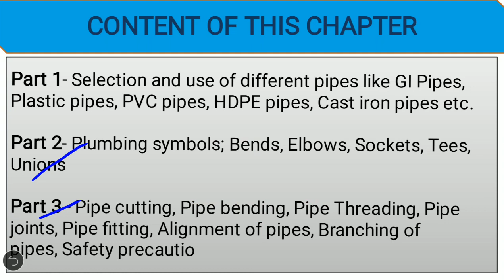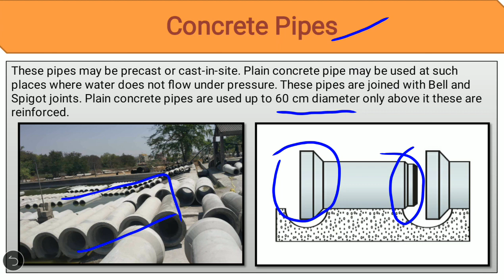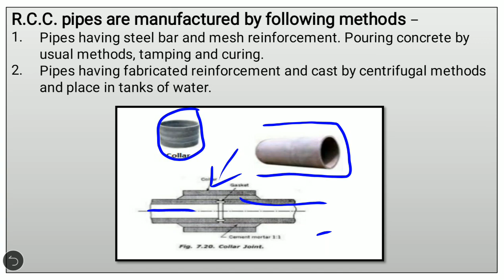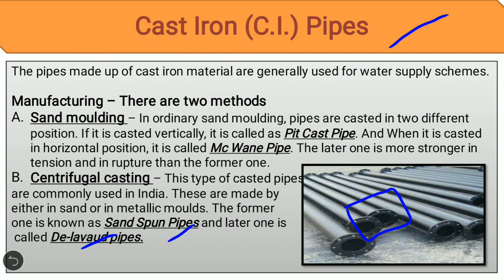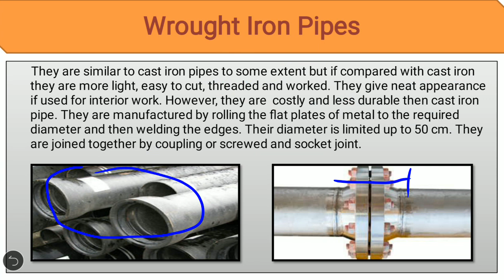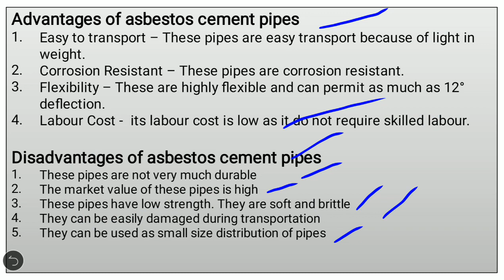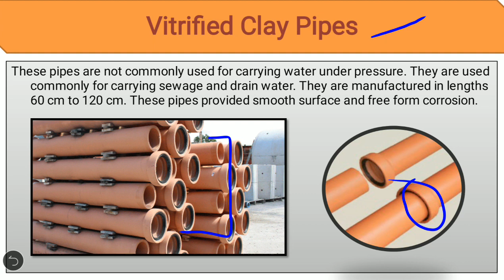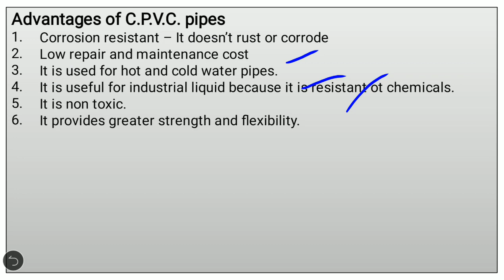Plumbing service - lecture -2-(Pipes and pipe fittings)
This video contains detailed and simple concept of Plumbing Service

Pipe and Pipe fittings

Types of pipes
Cement concrete pipe
RCC pipe
cast iron pipe
wrought iron pipe
asbestos cement pipe
copper and lead pipe
PVC pipe
Vitrified clay pipe
CPCV pipe
cement lined CI pipe
GI pipe
HDPE pipe

It is useful for B.TECH civil engineering and Polytechnic students

The syllabus is common for all the following technical departments
Department of Training & Technical Education – DTTE
Haryana state board of technical education – HSBTE
Board of technical university Delhi – BTE Delhi
Rashtriya Uchchatar shiksha Abhiyan – RUSA
Board of technical education rajasthan – BTER
The Punjab state board of technical education & industrial training – PSBTE
National Institute of Technical Teachers Training and Research - NITTTR